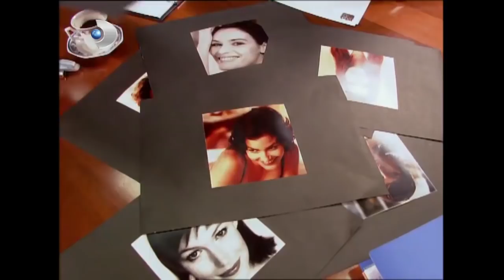Ömer, Elif'e Mankenlik Teklif Ediyor! - Ihlamurlar Altında 5. Bölüm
Birbirlerine deli gibi aşık olan Yılmaz ve Elif’in tüm arzuları evlilik hazırlıklarını bir an önce bitirip, birbirlerine kavuşmak ve masallardaki gibi hayatları boyunca mutlu olmaktır.
Varoşların güzelliğiyle dillere destan Elif'i, gönlünü mahallenin yürekli delikanlısı Yılmaz'a kaptırmıştır. Dürüstlüğüyle çevresindekilerin sevgisini kazanmayı başaran Yılmaz'ın gözü Elif'den başka kimseyi görmez. Birbirlerine deli gibi aşık olan Yılmaz ve Elif'in tüm arzuları evlilik hazırlıklarını bir an önce bitirip, birbirlerine kavuşmak ve masallardaki gibi hayatları boyunca mutlu olmaktır.

Yılmaz bir gümrükte, Elif ise çok büyük bir tekstil fabrikasında işçidir. Elif'in güzelliğini tek fark eden Yılmaz değildir. Tek-Stil fabrikasının veliahttı Ömer de Elif'i görünce büyülenmiş ve yakın takibe almıştır. Varoşlardan çok uzakta zengin bir hayat yaşayan Ömer ve kız kardeşi Filiz için samimi bir aşka sahip olmak en büyük zenginliktir. Filiz yurtdışında eğitim görmüştür ve işinde çok başarılıdır. Başarılı olmadığı tek konu ise aşktır. Filiz, tanımasa da Yılmaz'ın Elif'e olan sevgisinden etkilenir. İçten içe, Yılmaz gibi bir erkeğin karşısına çıkacağı günü bekler, belki de beklediği beyaz atlı prens Yılmaz'dan başkası değildir.

Elif yaşadığı yoksul hayattan bıkmıştır. Bazen alamayacağı elbiselere bakarken özendiği zengin yaşamın hayalini kurar. Elif için para ve gösteriş ne kadar önemliyse Yılmaz için de o kadar önemsizdir. Aralarındaki en büyük uçurum budur.
Beklenmedik bir kaza Elif, Yılmaz, Ömer ve Filiz'in kaderlerini birleştirir. Elif'in patronu Ömer otomobiliyle Yılmaz'a çarpar. Yılmaz kazayı ucuz atlatmıştır. Bu kaza Yılmaz'a ve Elif'e birbirlerine verdikleri değeri hatırlatır. Elif'in annesi Müjgan kızının Yılmaz ile kendisi gibi yoksul bir hayat yaşayacağı fikrindedir, yol yakınken Yılmaz'ı bırakmasını söyler durur. Elif'in ise kararı kesindir, Yılmaz ile evlenecektir.
Yılmaz çalıştığı gümrükte kaçak insan ticareti yapanların oyununu bozar. Dikkati sayesinde yabancı uyruklu birinin hayatını kurtarırken diğer taraftan işlerini bozduğu kişilerin düşmanlığını kazanır.

Ömer, Elif'i gördükten sonra ona daha yakın olabilmek için elinden geleni yapar. Sırf Elif'e baktı diye adam döven Yılmaz, Ömer'in farkında değildir. Ömer, Elif'in tanıdığı diğer kızlardan faklı olduğunu hisseder. Onu Elif'e doğru çeken bir şey vardır, yoksa bu aşk mıdır?